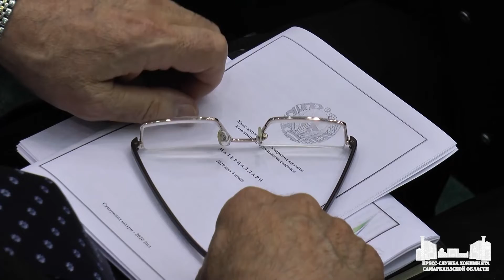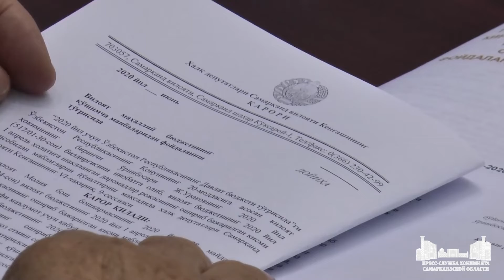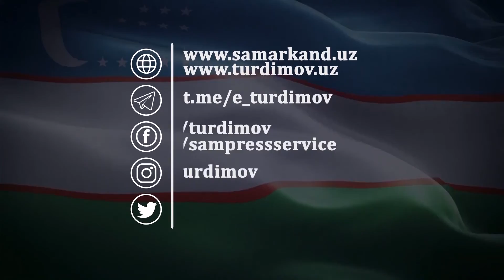Состоялась девятая сессия областного Совета народных депутатов.